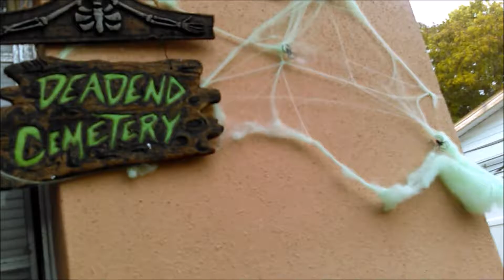🎃Vlogtober Day 1| Alot of Packing, Halloween Decor and Funny Snaps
Sorry if the first day of Vlogtober wasn't interesting at all! Such a stressful time to be honest this mess couldn't have happened at a worst time (the move) but i'm going to try to make vlogtober happen without a fail loves!! :D like i said not all vlogs everyday, spfx makeup, diy, halloween/fall related videos such as tags, top 10s, movie marathon days, reviews, regular makeup videos, etc. VLOGTOBER FOR THE WIN lol. i'm such a fucking weirdo.